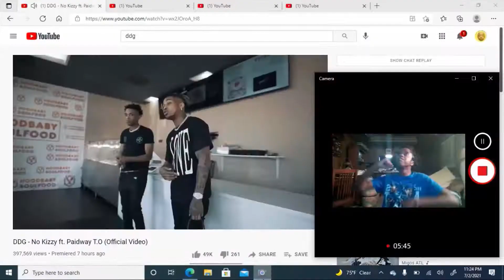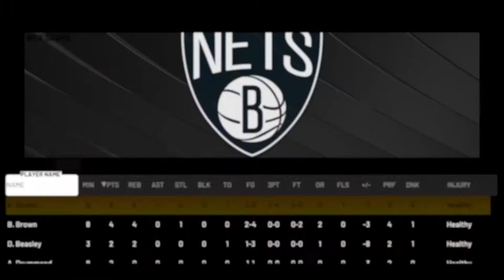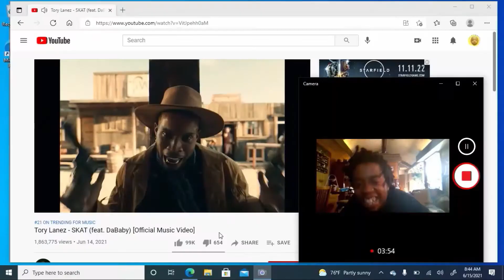I Hate 2k- Part 3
First Time trying the MyCareer mode for 2k22. Either like my reaction to it or keep moving to the next channel